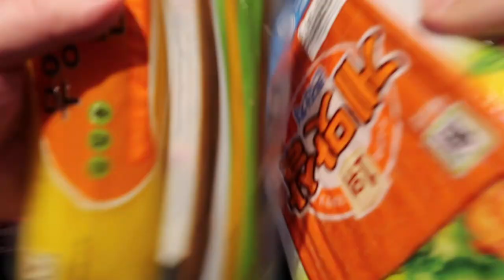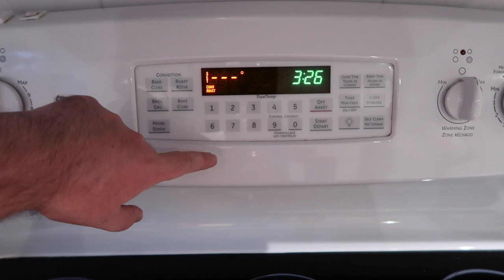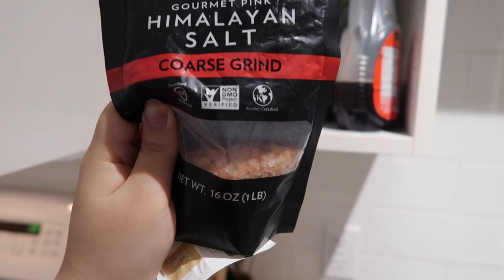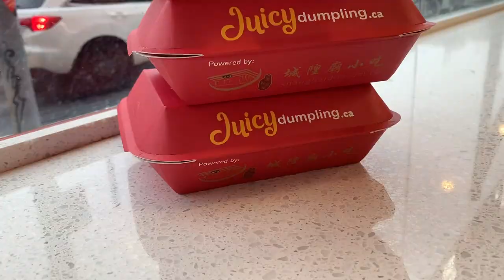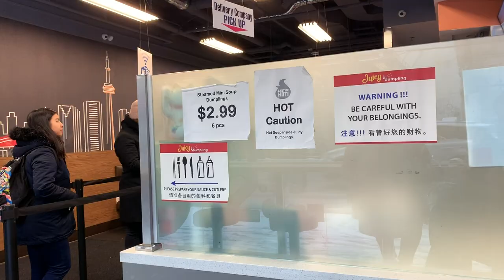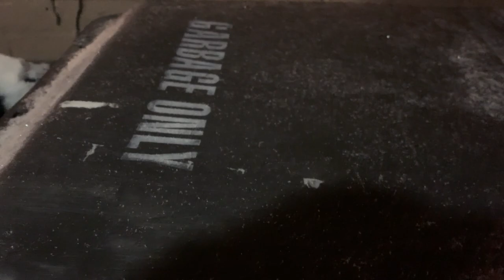First Leafs game and having fun in Toronto | Travel Vlog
Hello everyone, we've flown across the country and are now in Toronto! We went to our first Leafs game, ate yummy food, and went shopping for new winter boots because it started snowing!

Filmed on the Canon G7X Mark II and iPhone XS